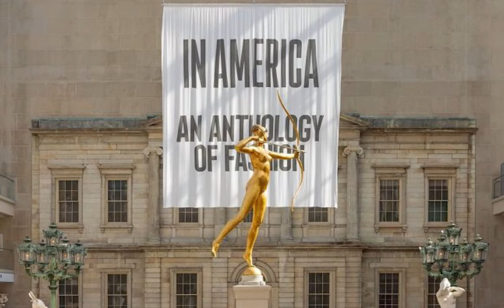Halston's 30 Pound Evening Dress at Versailles